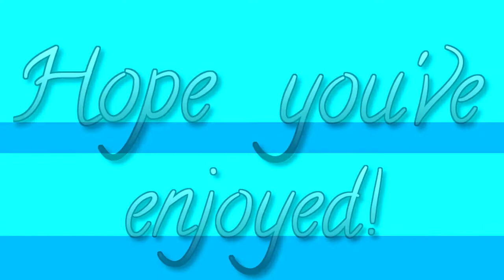The Walking Dead: A New Frontier - "Above the Law" Ep13 - Batter Up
Playing as Javier, through the cruel new world filled with undead corpses and other people with unknown intentions, how far will he be willing to go to protect his family?